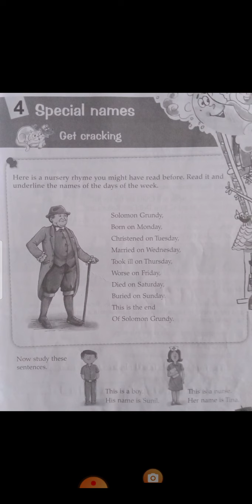Class 1 Subject English Grammar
Chapter 4 Special names